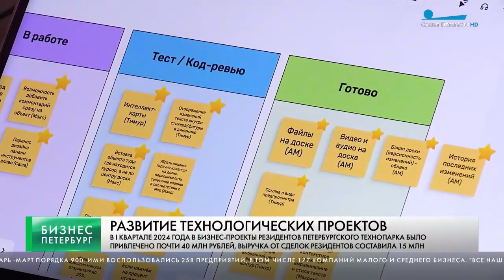«Технопарк Санкт-Петербурга» в первом квартале этого года оказал около 900 услуг компаниям региона.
Какие направления  были в приоритете, насколько увеличилась предпринимательская активность и какими темпами идет импортозамещающие  - прокомментировал показатели Технопарка журналистам  «Телеканала Санкт-Петербург» генеральный директор  Олег Якимов.